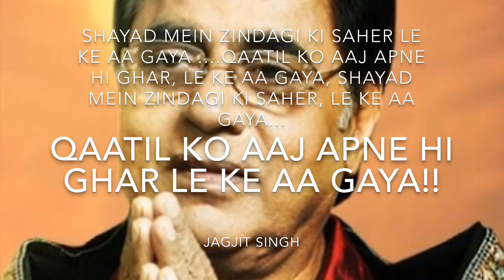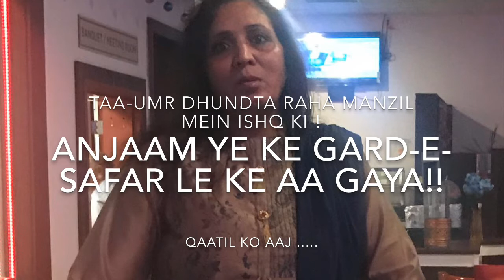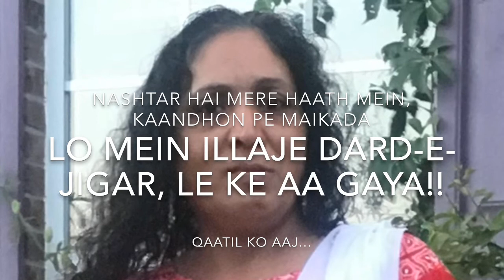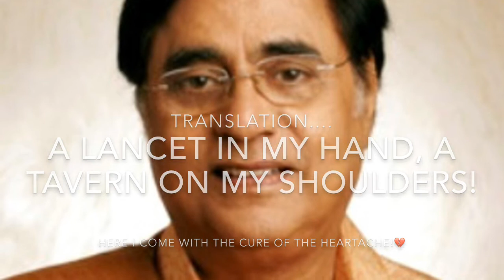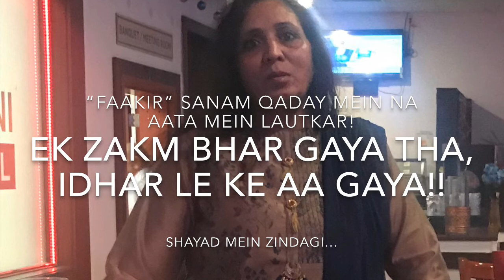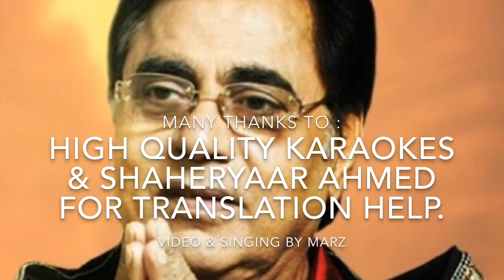My Tribute To Sudarshan Faakir & Jagjit Singh ( complete lyrics & translation) By Marz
Full lyrics with translation: Shayad Mein Zindagi Ki Saher Le Ke Aa Gaya!!
Track Courtesy : High Quality Karaokes, Translation Help: Shaheryaar Ahmad